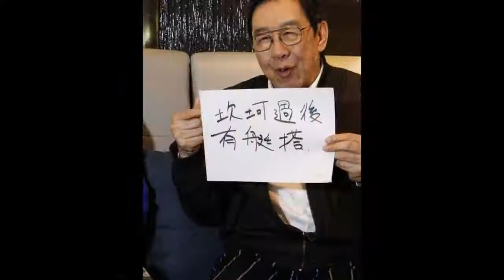黎明、張學友都要叫他乾爹 入行64年！86歲高齡將再踏紅館開個唱！！